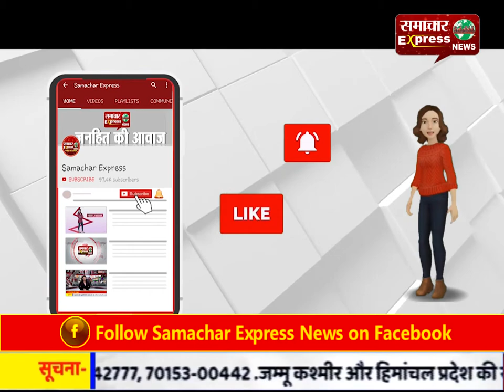नजरबंदी से रिहा हुए फारूक अब्दुल्ला ने 7 महीने बाद बेटे उमर से मुलाकात की